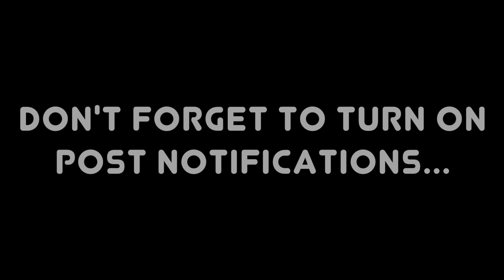TOP 5 BEST MOMENTS FROM MY CHILDHOOD....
As promised the second top 5 best moments of my childhood along with some future updates, potential merch, and even a new Corillogical fanbase anthem ENJOY...